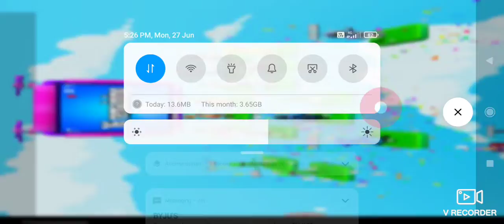India and Indonesia lobby getting mixed on India server